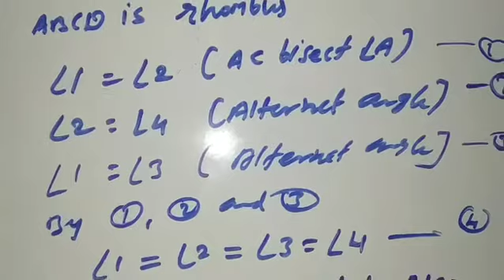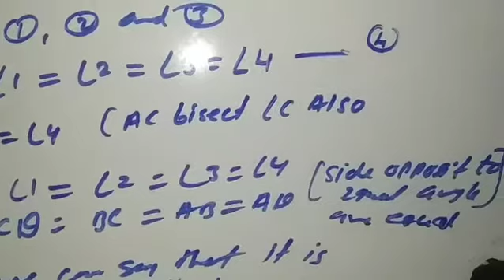Class 9th Exe. 8.1 Q.6,9